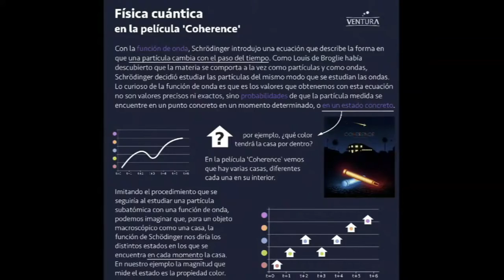UNIVERSOS PARALELOS PARTE 2